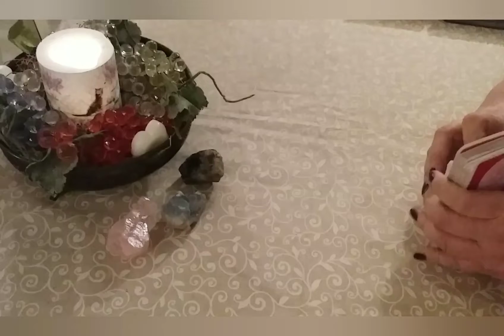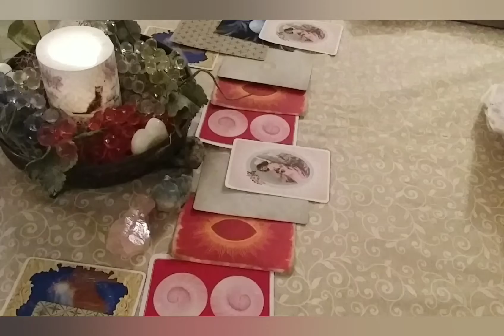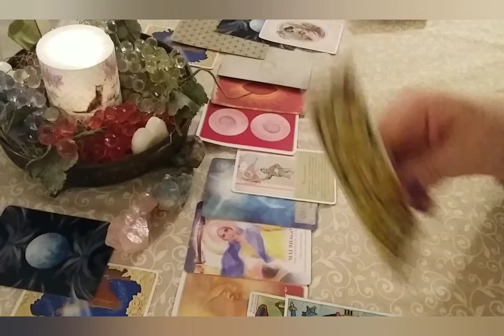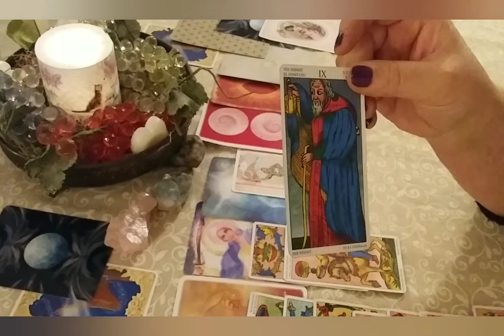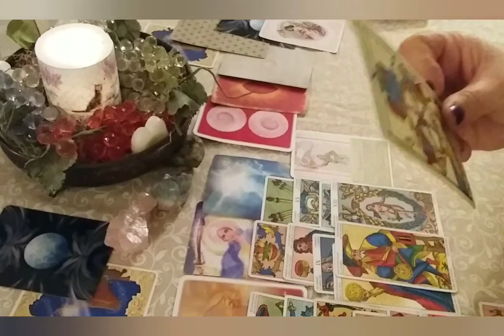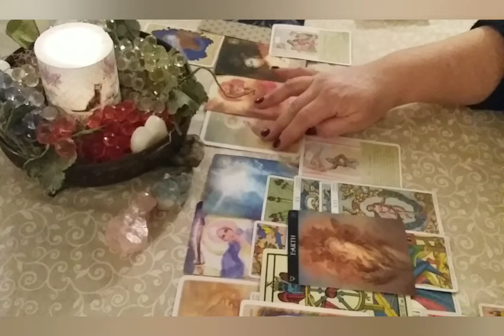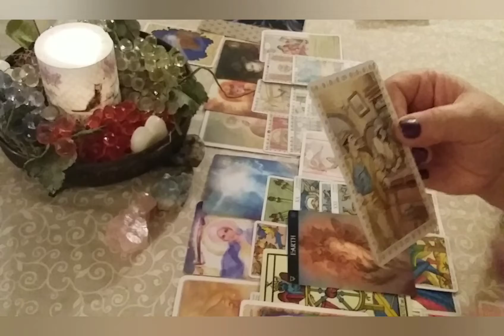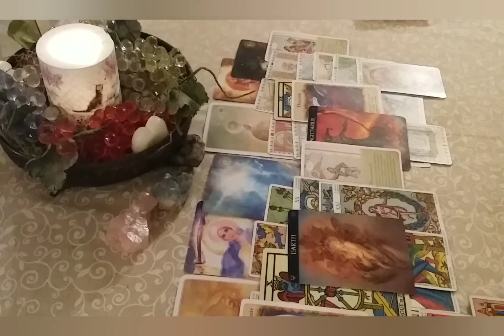*FIAMME GEMELLE* IL MASCHILE SI CULLA NELL'UNIONE!!! dal 23 al 30 gennaio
Risponderò al più presto. Dato l'elevato numero di richieste anche al di fuori del canale, se non dovessi rispondere entro alcuni giorni, per cortesia, riscrivetemi.
Per chi lo desidera, potete seguire la pagina facebook